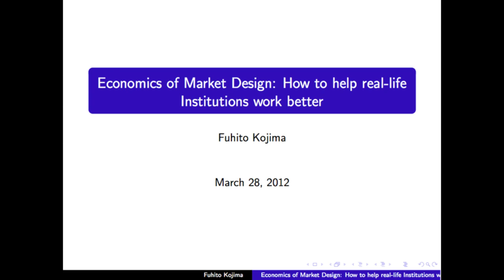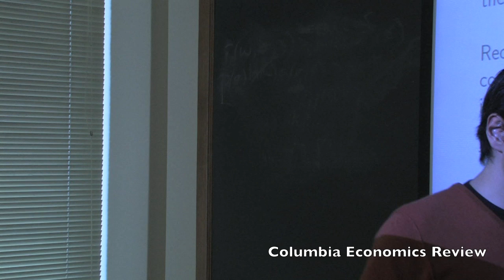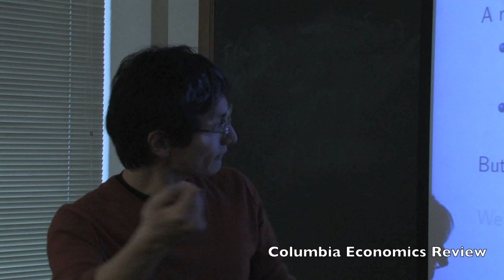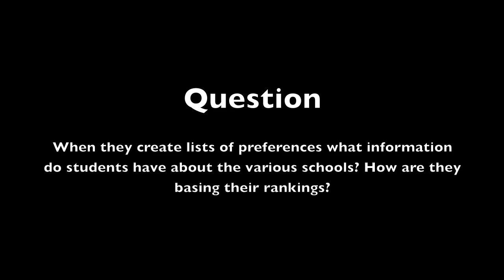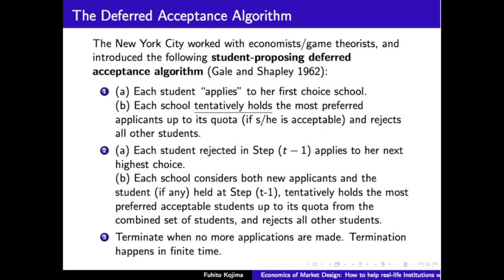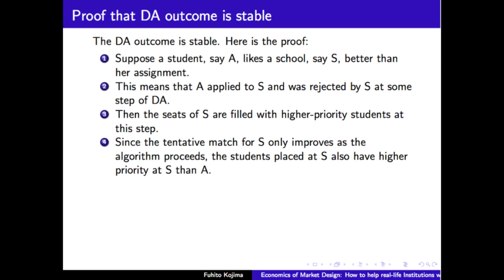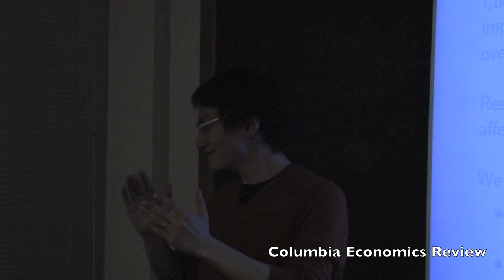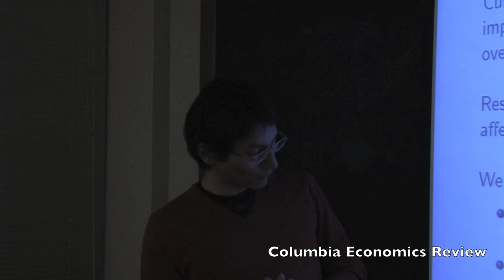Columbia Economics Review: Prof. Kojima Lecture on Market Design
Columbia Economics Review (CER) aims to promote discourse and research at the intersection of economics, business, politics, and society by publishing a rigorous selection of student essays, opinions, and research papers. CER also holds the Columbia Economics Forum (CEF), a speakers series established to promote dialogue and encourage deeper insights on economic issues.